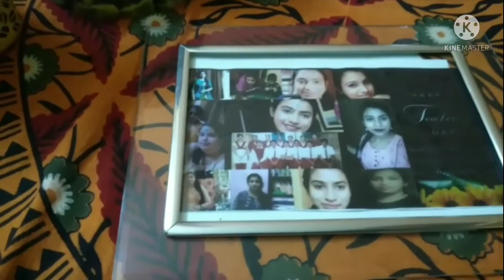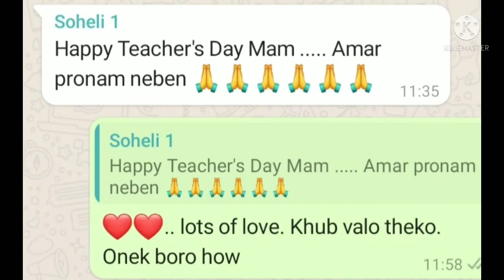Happy wala video..Love you my all students and God bless you..